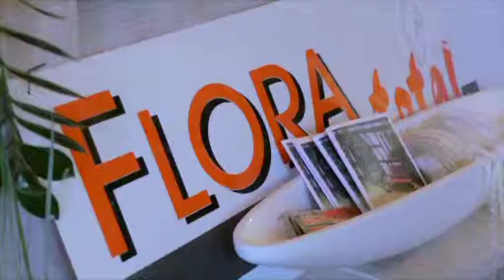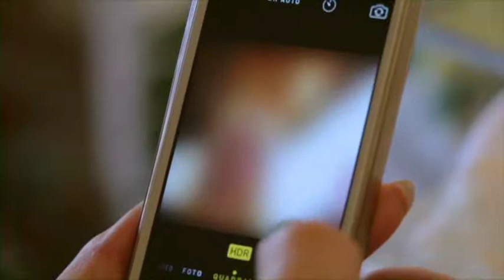Hochzeitsgala auf Schloss Rattey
Schöner heiraten – aber wie?